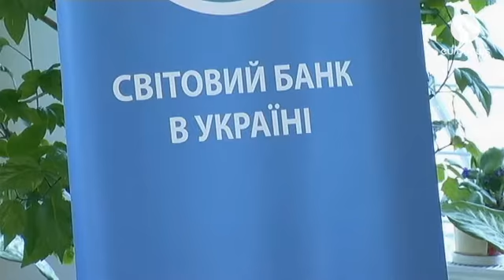All'Ucraina serve un prestito internazionale. Il nodo tariffe gas - economy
Momento gelido per l'economia ucraina: nel 2013 la Banca mondiale prevede crescita zero.

La crisi economica globale e gli scontri commerciali con la Russia pesano sulle esportazioni di Kiev, la quale (specialmente dopo l'ultimo downgrade di Moody's) fatica a trovare finanziatori.

Anche il prestito da 11 miliardi di euro del Fondo monetario internazionale sembra essersi arenato.

"Questo sostegno economico è conseguenza diretta dalle tariffe del gas domestico e del teleriscaldamento molto basse", spiega alla corrispondente di Euronews Qimiao Fan, responsabile dell'area Bielorussia, Moldavia e Ucraina dell'organizzazione di Washington.

"Perché - prosegue - quando non si riesce a rientrare dai costi nessuno penserà che ha senso investire".

Il capo della commissione per le tasse e le politiche doganali, però, spiega ai nostri microfoni che il cambiamento non può avvenire dall'oggi al domani.

"Le riforme nel settore energetico non si possono fare in modo rapido", dice Vitaliy Khomutynnik del Partito delle Regioni.

"E non è possibile alzare le tariffe domestiche - afferma - quando la popolazione non è in grado di pagarle".

Il problema è che il costo medio delle forniture di gas, in Ucraina, è tra i più alti d'Europa. Per mantenere i prezzi bassi il Paese spende il 7% del Pil in sussidi, un modello alla lunga insostenibile.